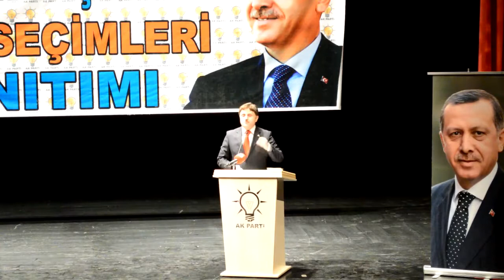akparti bilecik aday tanıtım 2014